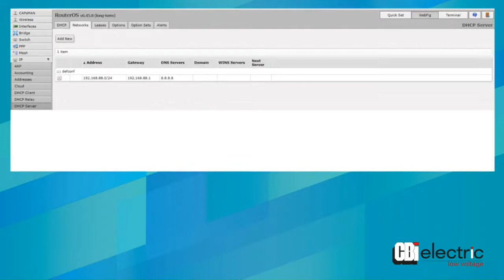CBI Astute Range | How to Pair the Device when using a Mikrotik Router